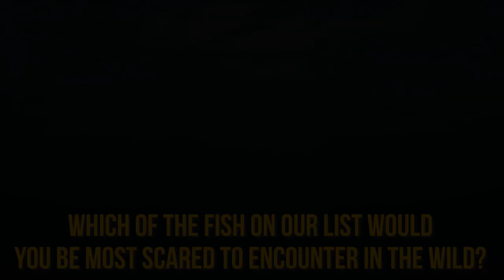Fish with the Weirdest Teeth below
Fish & Aquatic animals with the strangest & weirdest teeth ever recorded, from the Angler fish to the Frilled shark you have to see these tooth & fangs to believe it!